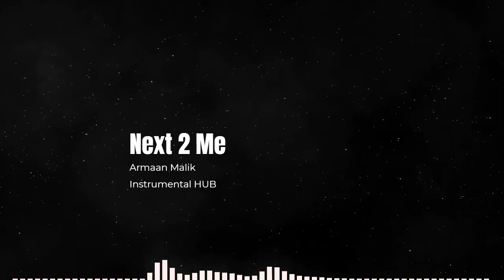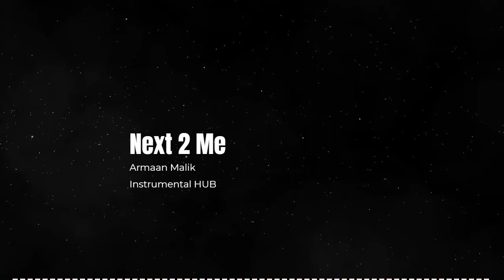Armaan Malik Next 2 Me Instrumental Song By Instrumental HUB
Armaan Malik
Next to Me
Next 2 Me
Next to Me Instrumental Song